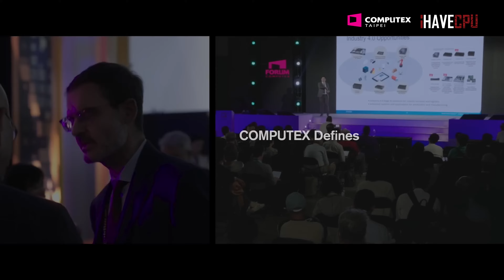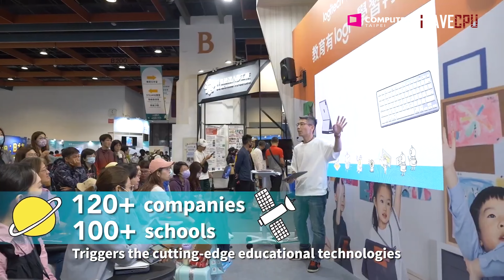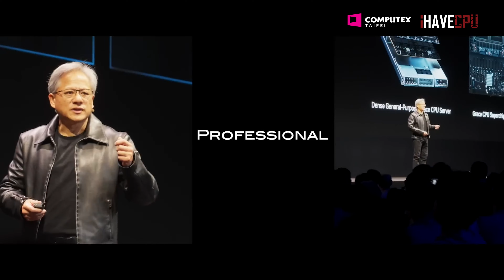COMPUTEX 2024 ประตูสู่ยุคใหม่ กับโลกเทคโนโลยีที่ขับเคลื่อนด้วย AI | iHAVECPU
COMPUTEX 2024 งานโชว์สินค้าคอมพิวเตอร์นานาชาติ ประจำปี 2024 จัดขึ้นที่กรุงไทเป ประเทศไต้หวัน ที่ Nangang (นานกัง) ที่ในปีนี้จะเน้นการแสดงนวัตกรรม AI โดยเฉพาะ บอกเลยว่าเด็ดขนาดนี้ iHAVECPU ไปเยือนแน่นอน
🚌✏️ โปรสุดคุ้มต้อนรับเปิดเทอม ยกเซตสเปคแรงกว่าเพื่อน